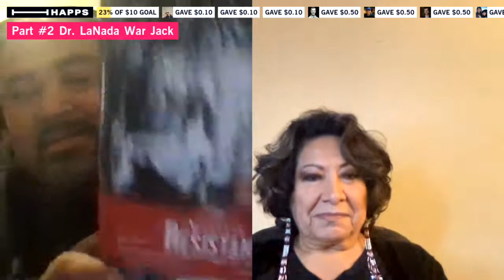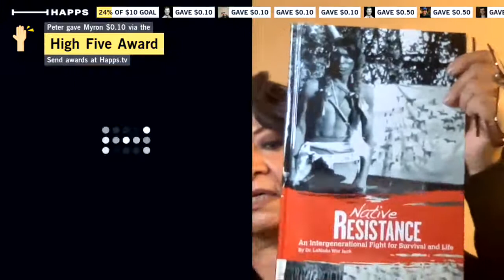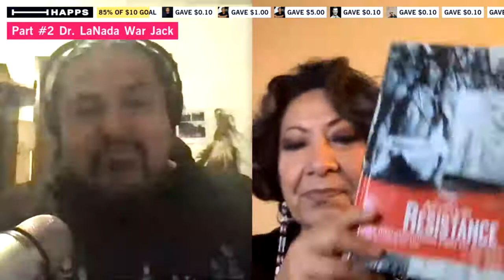Part #2 Dr. LaNada War Jack